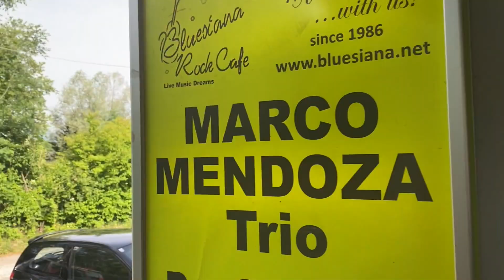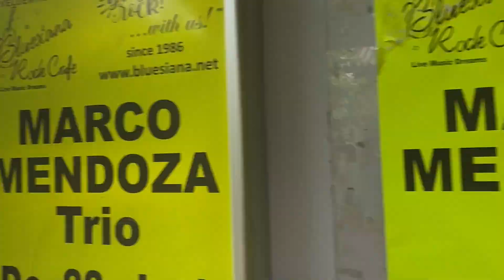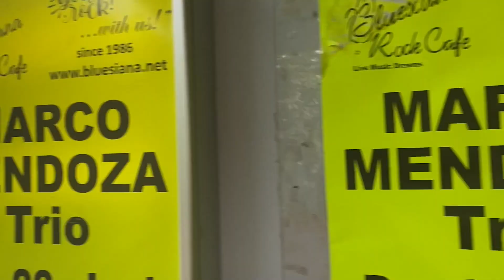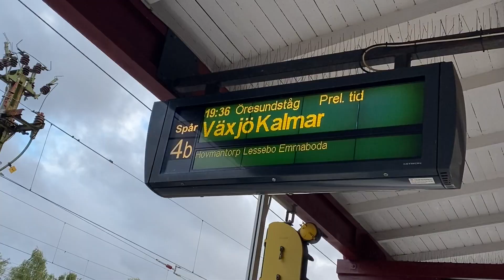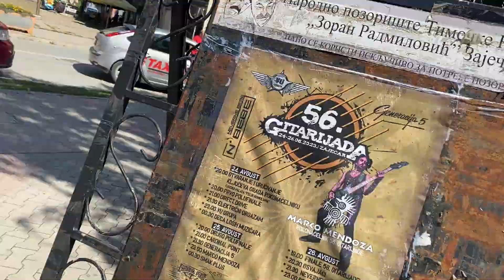On Tour wiith Marco Mendoza | Europe 2023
A little look at my time on the road this
summer 2023.

We're back on the road in November in the UK and supporting VANDENBERG in the Netherlands.

I am available for studio and live sessions.